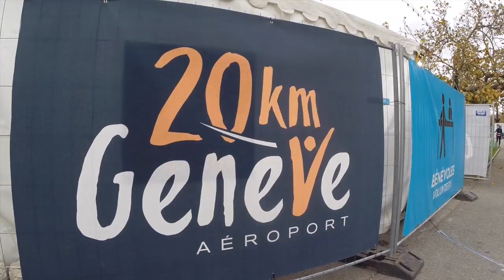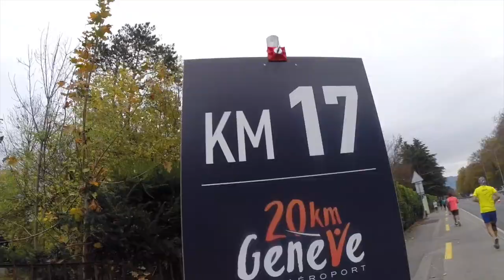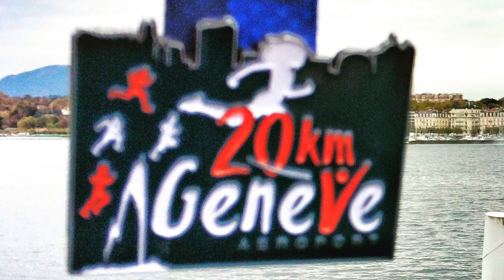20 KM Genève 2017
Cette vidéo traite de 20 KM Genève 2017